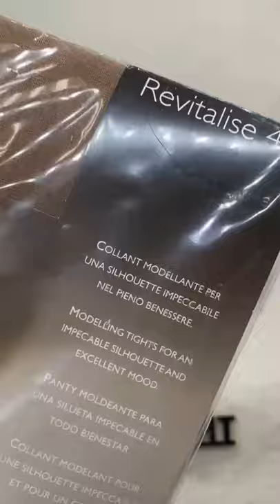Колготки утягивающие Philippe Matignon Revitalise 40